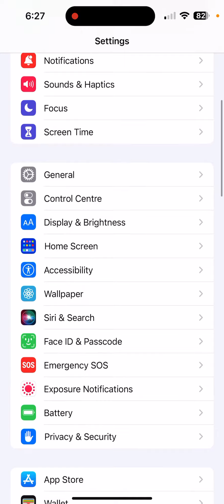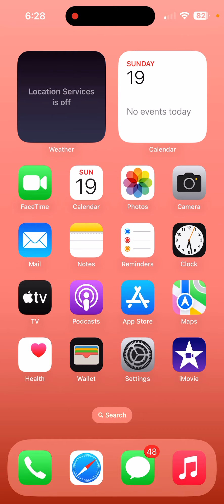iPhone 11’s How To Enable Fast Charging